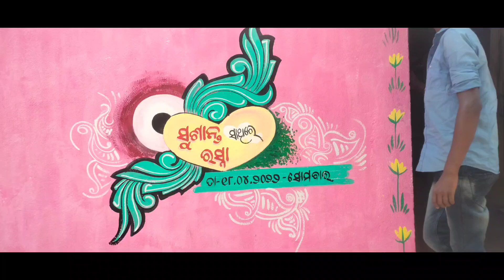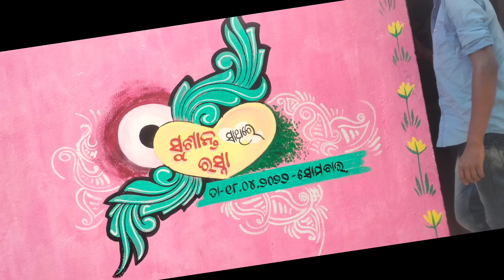new simple odia marriage painting design 2022 / bibah painting/ବିବାହ ପାଇଁ ଚିତ୍ରାଙ୍କନ / ncs music